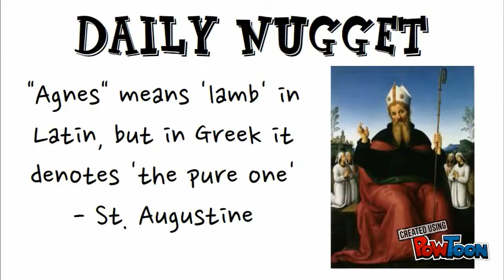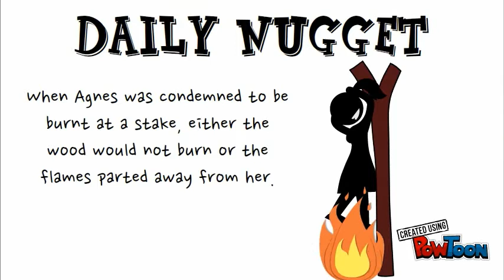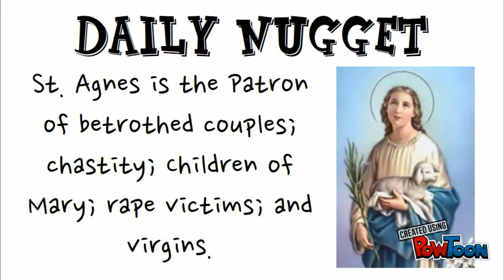Who is Saint Agnes?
On the Daily Nugget Show, Kacang Kevin reflects on the martyrdom of Saint Agnes of Rome.